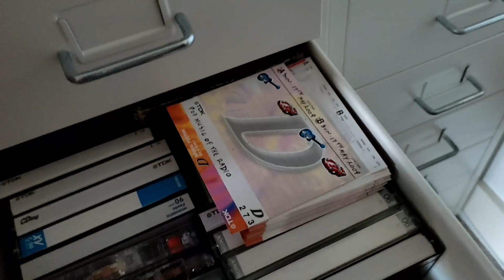Trying to fix a Sony BM-15 portable cassette recorder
A long, boring video on trying to bring an old dictaphone back to life. Results are not great.